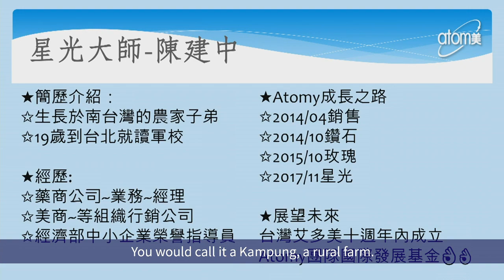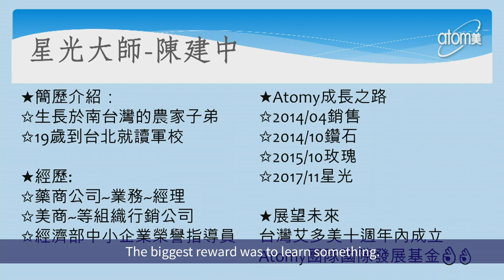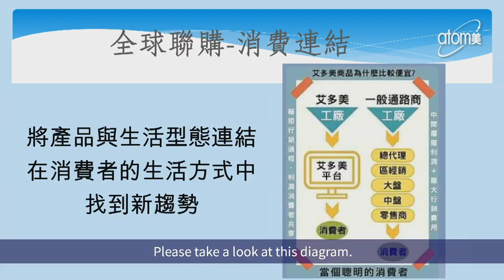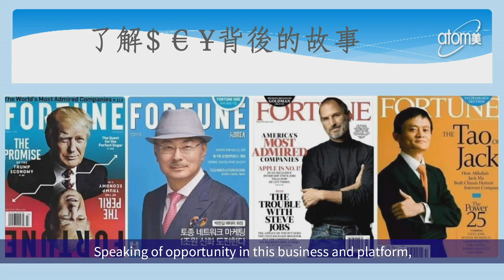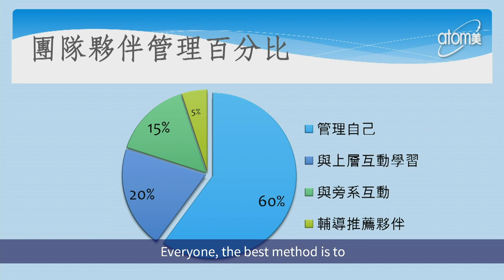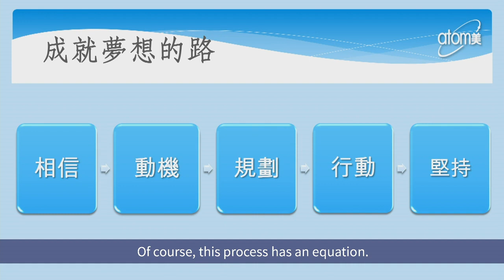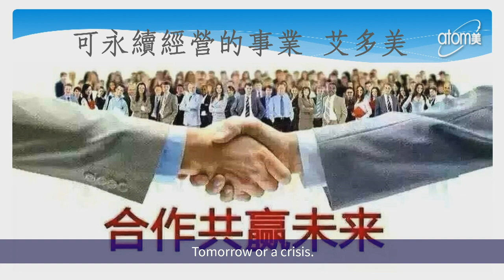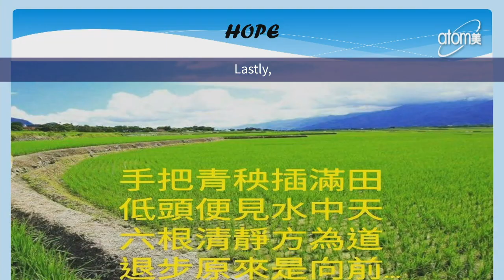Road to Success by Chen Chien Chung STM - Chinese with Eng Sub